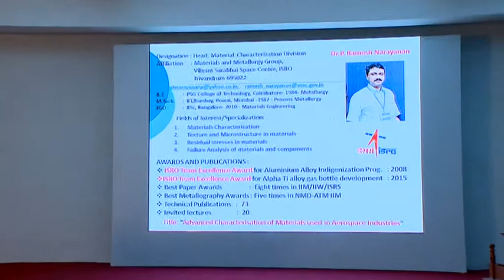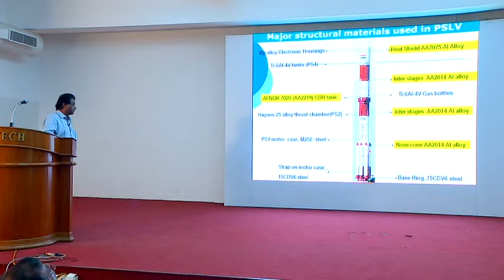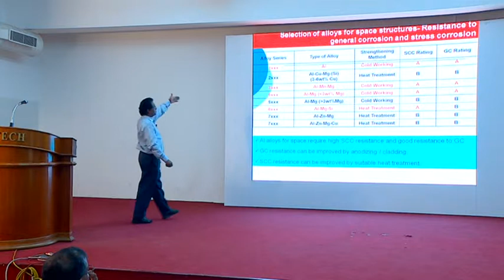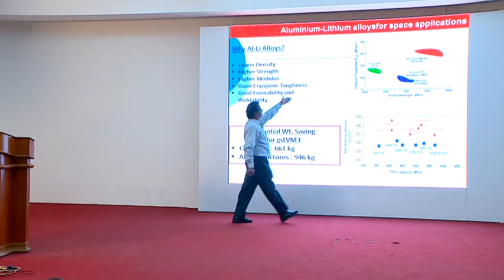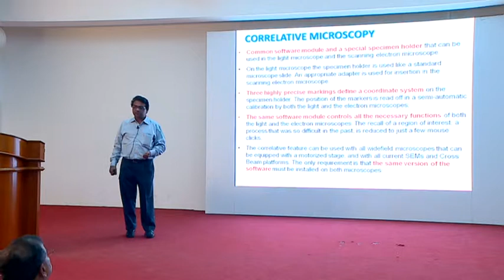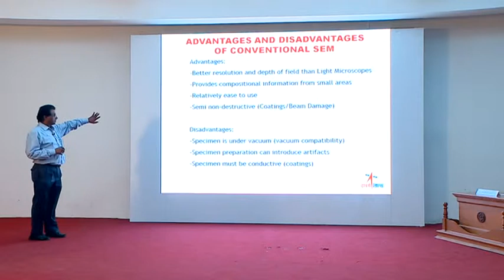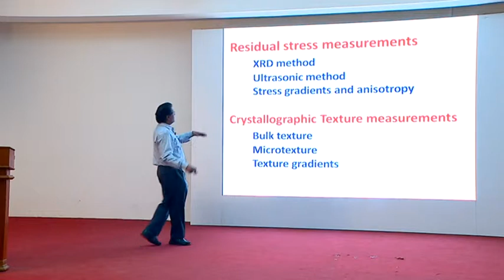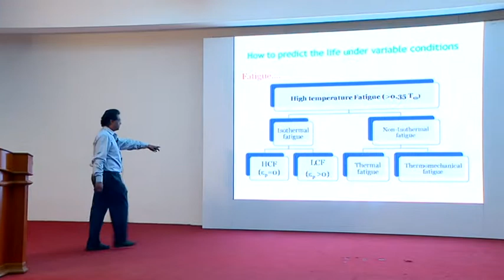Dr.P.Ramesh Narayanan, Head, Materials Characterization Division, VSSC, ISRO, Thirivananthapuram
TEQIP - III sponsored short term course on "Advances in Welding and Materials Processing", Department of Mechanical Engineering at PSG College of Technology, Coimbatore, 18th to 20th December 2017.